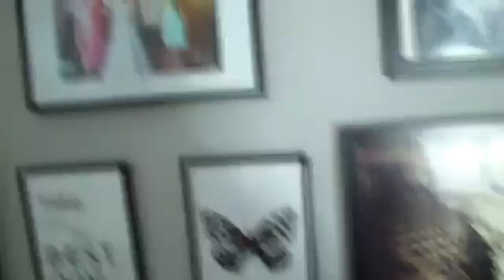Zakupy Z Ikea